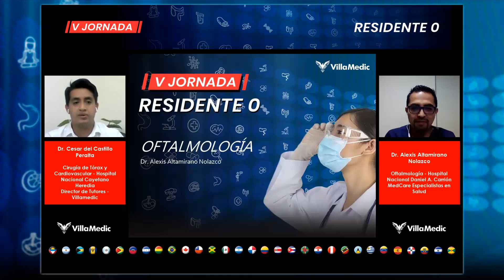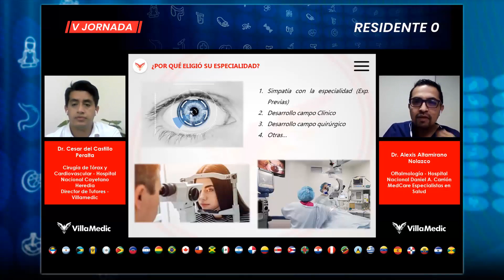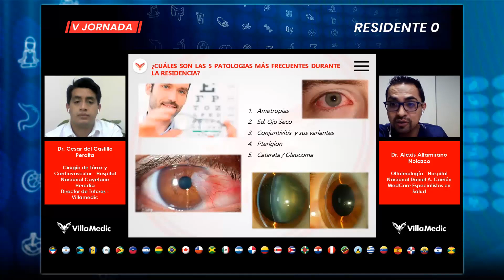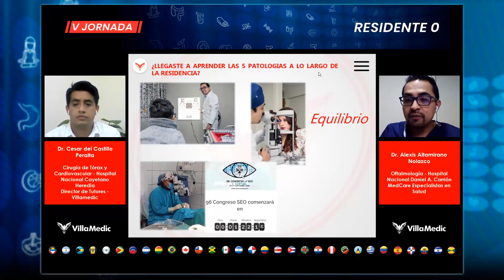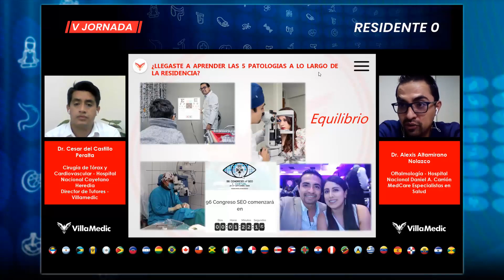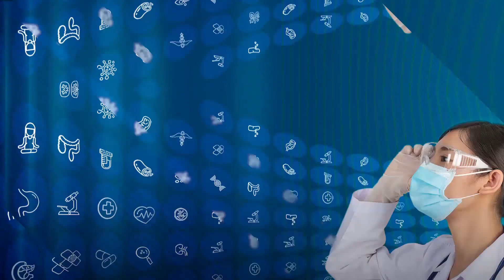ORIENTACIÓN ASERTIVA DURANTE LA RESIDENCIA MÉDICA | OFTALMOLOGÍA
Por quinto año consecutivo hemos desarrollado la V JORNADA RESIDENTE 0, mayo del 2021,  un vento único donde se brindan testimonios del día a día de cada especialidad que ayudarán a una orientación asertiva en la elección de la especialidad y sede deseada.

Moderador: Dr. Cesar del Castillo
Entrevistado: Dr. Alexis Altamirano

⚡Próximamente⚡ VI JORNADA RESIDENTE 0 - 2022
Exclusivo para nuestros alumnos del Residentado Médico